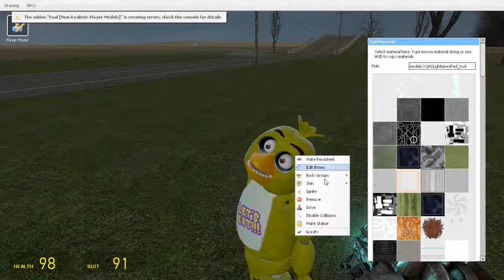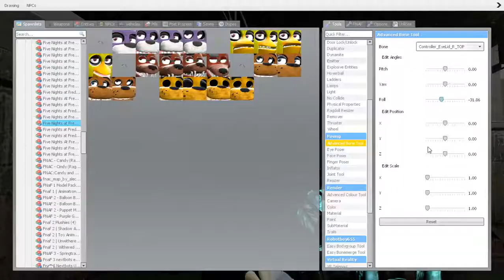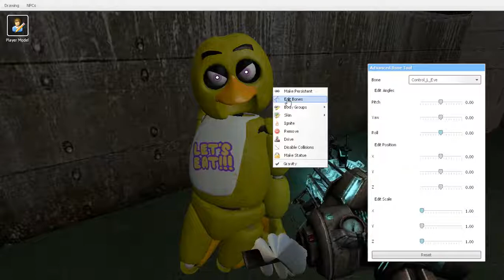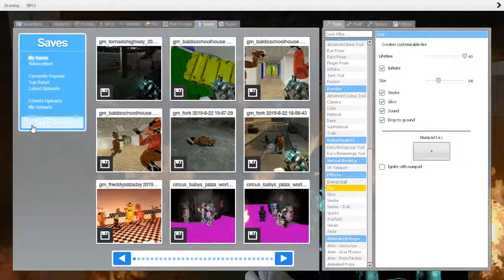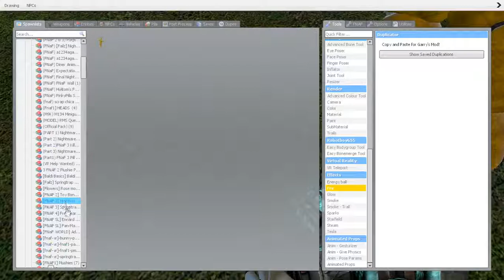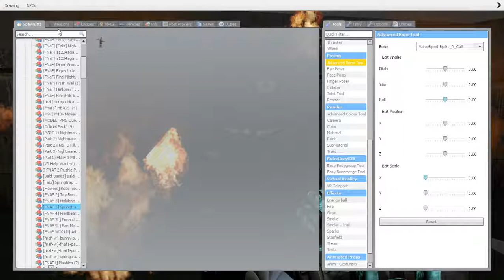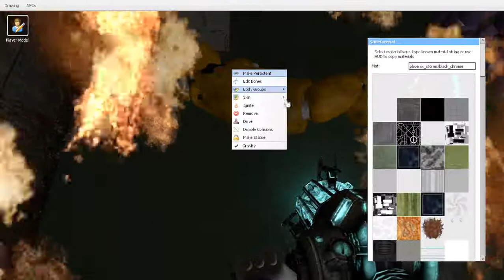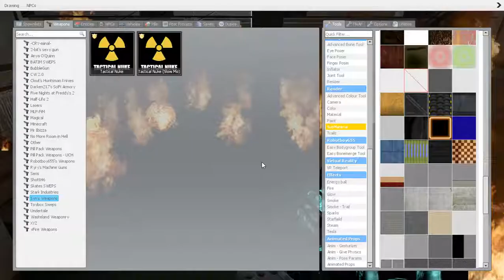The Life of the Splinks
The Slinks need help, NOW!!